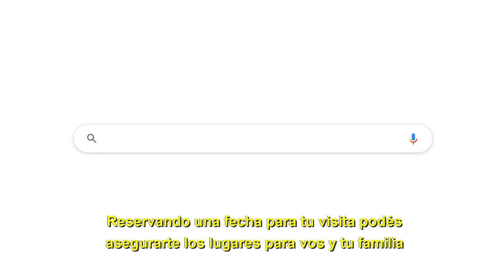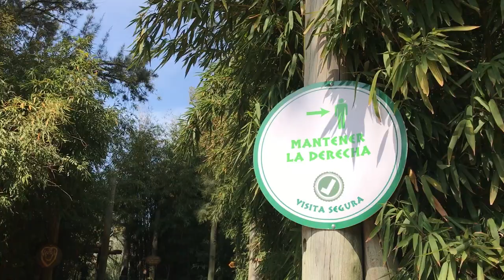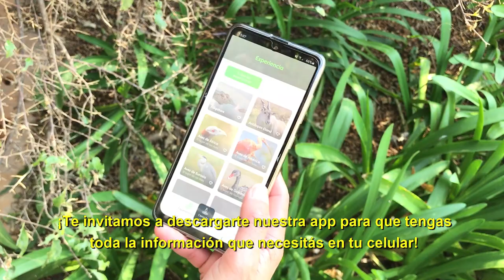REAPERTURA BIOPARQUE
Conocé las medidas de bioseguridad para que tu visita sea segura para vos y tu familia